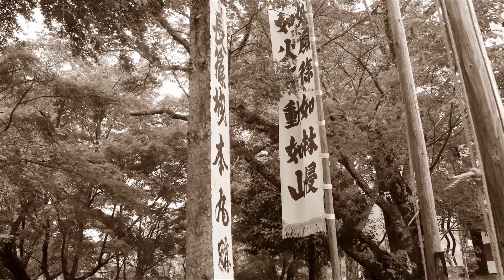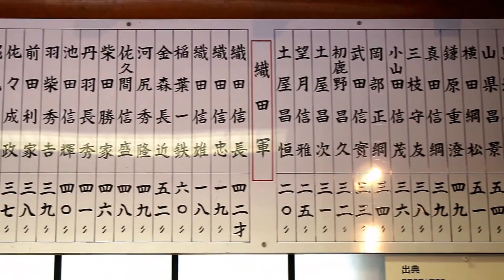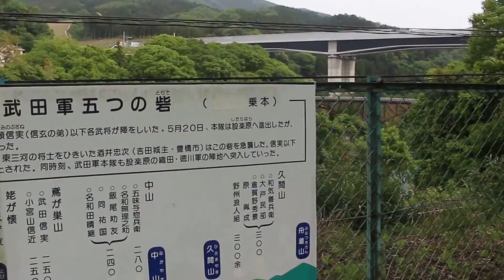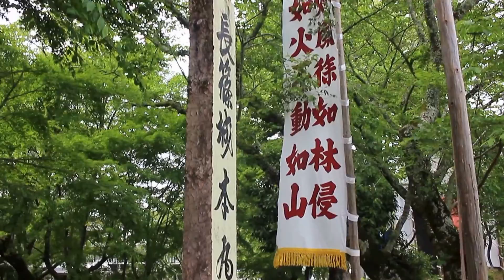長篠城址 2016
日本の百名城にも選ばれている長篠城(ながしのじょう）(城址)。
特に天正3年（1575年）の長篠の戦いに先立つ長篠城をめぐる激しい攻防戦で知られています。

現在は国の史跡に指定されおり、城跡として整備されています。

JR飯田線：長篠城駅より徒歩約10分
新東名高速道路：新城ICより車で約5分

合戦場は、ここより西へ車で約10分の所にある設楽原。

撮影日2016年(平成28年)5月8日